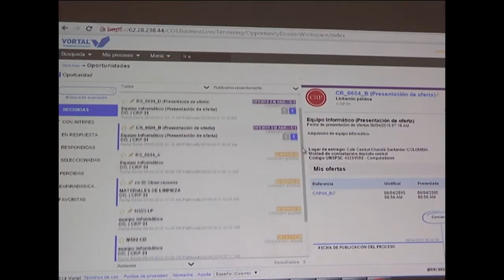2da. Rueda de Negocios del Mercado Público